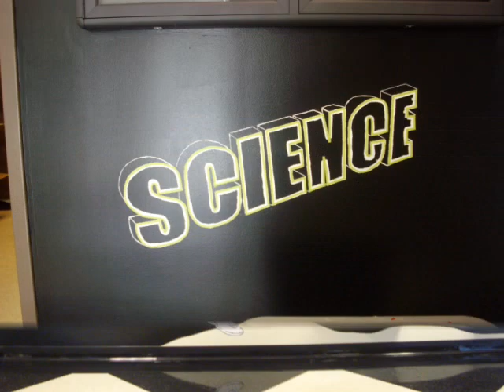Jefferson Forest High School Entrance Mural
This video shows the creative process  from the sketch, to the laptop, to the wall of how to paint a mural.